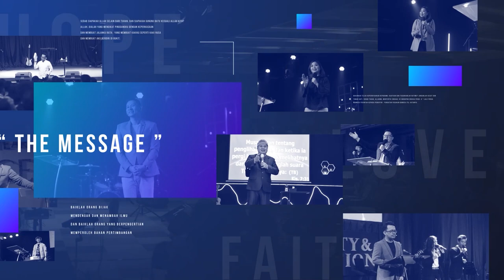GMS JOGJAKARTA - SALIB NYA -PDP ARIEF WICAKSONO